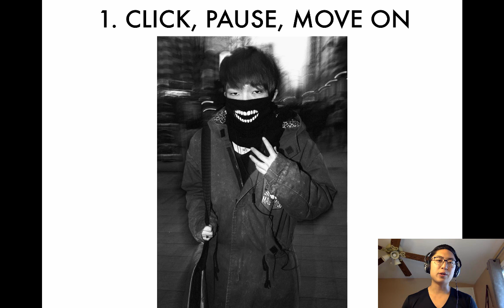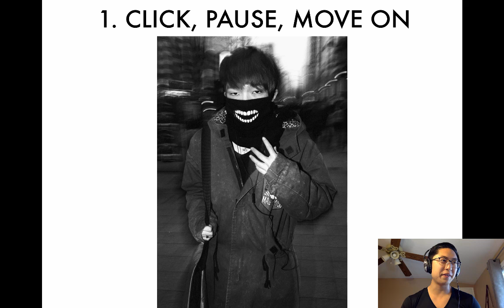5 Tips How to Be Invisible When Shooting Street Photography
If you want to learn how to be more low-key and "invisible" when shooting street photography, here are some tips:

1. Click, pause, move on
2. Click, take a step closer, click, repeat
3. Don't make eye contact
4. Pretend like you're shooting something behind them
5. Pretend you're recording a video